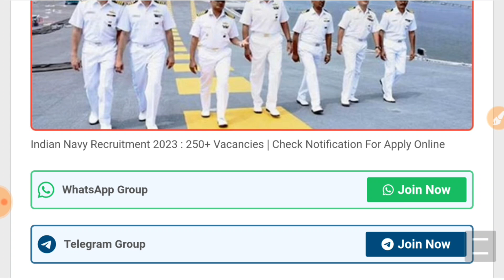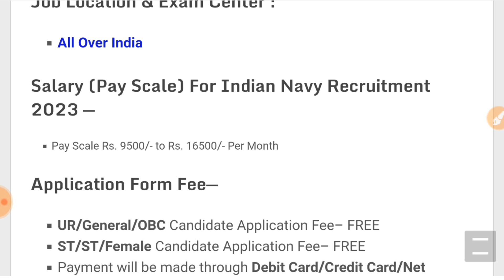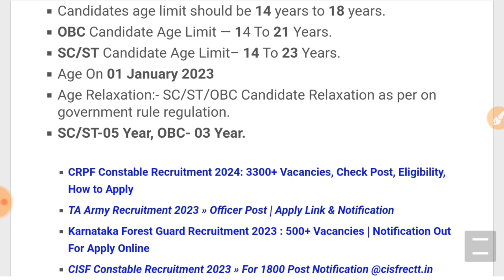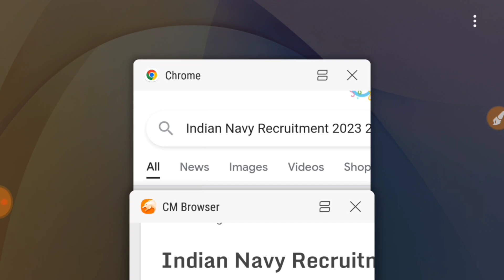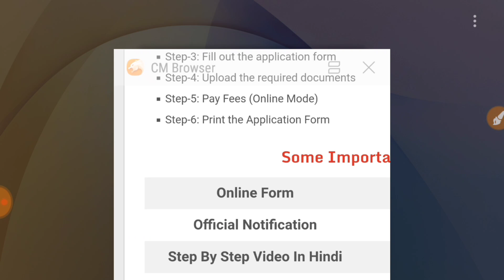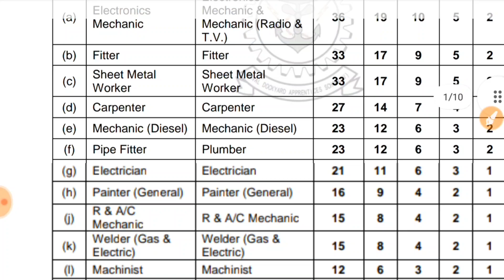Join Indian Navy | Indian Navy Recruitment 2024 Apply Online | Navy New Vacancy 2024 | 10th Pass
Join Indian Navy | Indian Navy Recruitment 2024 Apply Online | 10th Pass Vacancy | 250 + Vacancies  Full Details

Topics Covered :

indian navy recruitment 2024 in tamil
indian navy ssc officer recruitment 2024
indian navy agniveer recruitment 2024
indian navy fireman recruitment 2024
indian merchant navy recruitment 2024
indian navy new recruitment 2024
indian navy ssc executive it recruitment 2024
indian navy ssc executive it branch recruitment 20
indian navy ssc officer recruitment 2024 how to ap
indian navy vacancy 2024 tamil
indian navy vacancy 2024 mp
indian navy vacancy 2024 10th pass
indian navy vacancy 2024 august
indian navy vacancy 2024 increase
indian navy bharti 2024 iti
vanancies,vacancy,recruitment,2024,india,jobs in Nov, Novgovt job, Nov job,upcoming jobs,sarkari naukri 2024,govt jobs 2024,unique friends
Navy latest notice, Nov 2024,unique friends

About This Video : Namaste dosto! Aaj hum baat karne wale hai Indian Navy SSR Recruitment 2024 ke baare mein. Indian Navy ek shaanadaar opportunity hai un sabhi yuvaon ke liye jo apne desh ki seva karna chahte hai. Is video mein hum aapko batayenge Indian Navy SSR Bharti 2024 ke bare mein sabhi zaruri jankari.

Indian Navy SSR Online Form 2024 mein aapke liye 1365 vacancies hai Senior Secondary Recruit (SSR) ke liye. Yeh ek golden opportunity hai un sabhi unmarried male aur unmarried female candidates ke liye jo apne aap ko ek desh bhakti se nawazaarna chahte hai. Yeh vacancies state-wise manner mein distribute ki jayegi, jisme se maximum 273 vacancies sirf females ke liye hai.

Indian Navy SSR Recruitment 2024 ke liye online applications 29th May 2024 se shuru ho rahe hai aur aakhri tareekh 15th June 2024 hai. Is recruitment mein apply karne ke liye aapko official website joinindiannavy.gov.in par jaana hoga. Waha par aapko detailed information aur application form milega.

Is video mein hum aapko batayenge eligibility criteria, selection process, physical test details, aur salary ke bare mein. Hum aapko bataenge kaise aap online form fill kar sakte hai, documents required aur important dates ke bare mein.

Indian Navy SSR New Vacancy 2024 ek challenging aur rewarding career opportunity hai. Indian Navy mein aapko ek prestigious job, exciting adventures, aur ek strong sense of purpose milega. Yeh ek aisi opportunity hai jahan aap apne skills aur talents ka istemaal karke apne desh ke liye kaam kar sakte hai.

Toh dosto, agar aap desh seva mein interested hai aur Indian Navy SSR Recruitment 2024 ke bare mein saari zaruri jankari lena chahte hai, toh is video ko end tak dekhiye.

Dhanyavaad aur Jai Hind!